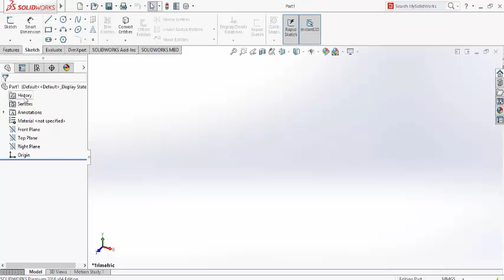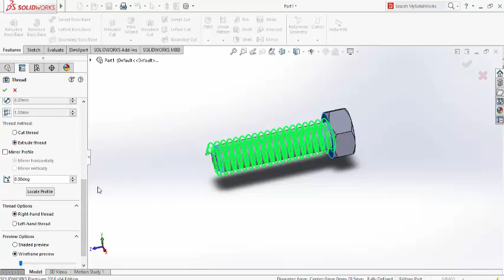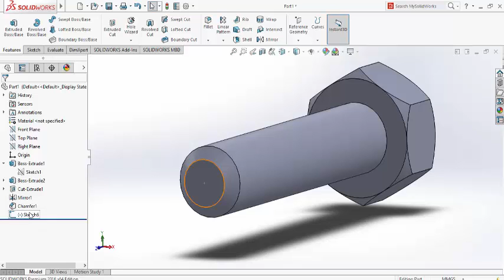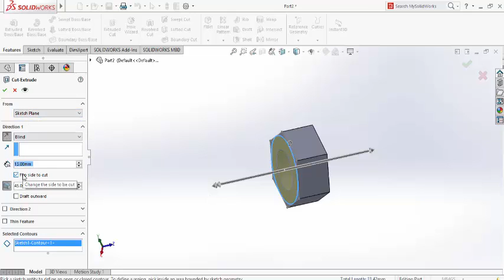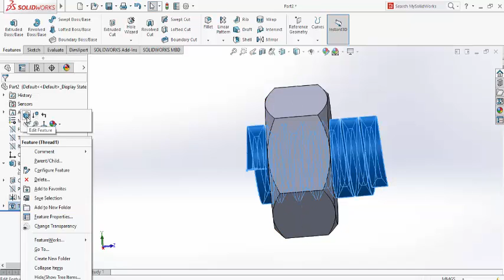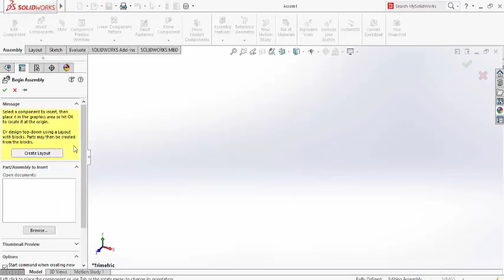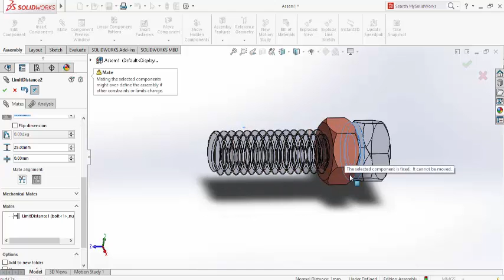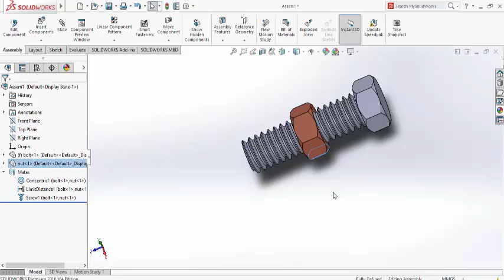solidworks tutorial | bolts and nuts (threads) design and assembly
ENG/Mohamed Abdelbaset
Designer engineer experience in Solidworks 12 months
bolts and nuts design by solidworks
Training for beginners in 2D drawing by )sketch line, corner rectangle, straight slot, circle, arc, polygon, spline, ellipse, insert plane, mirror, linear sketch pattern and text)

How to use solid work 2016
SolidWorks 2016 basic tools
SolidWorks 2016 tutorial with video instruction
SolidWorks 2016 tutorial for beginners sketch 01
SolidWorks 2016 tutorial - from beginner to pro
Solid work 2016 tutorials for beginners
Solid work 2016 tutorial
SolidWorks multiple extrusions from one sketch
SolidWorks multiple extrudes from one sketch